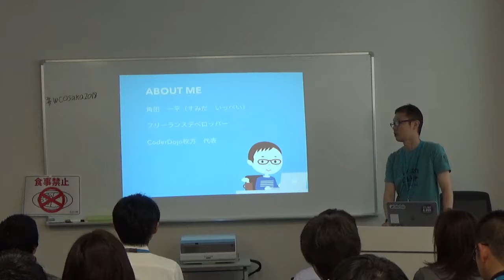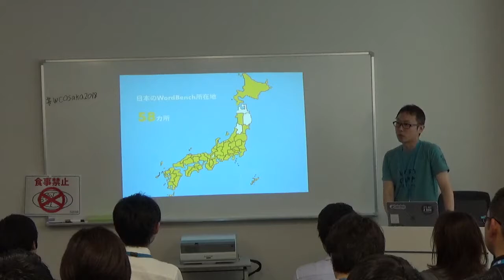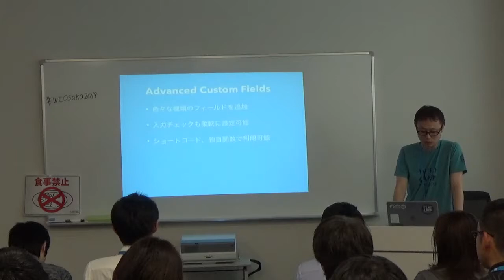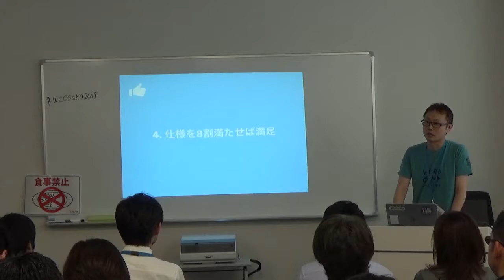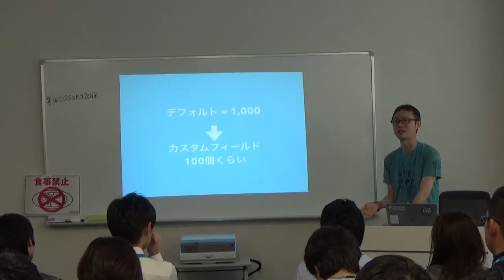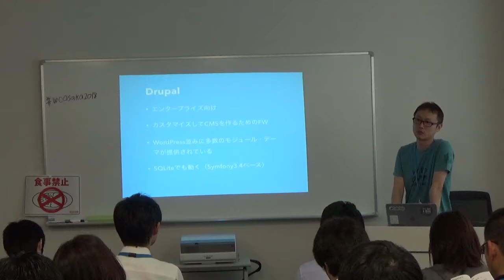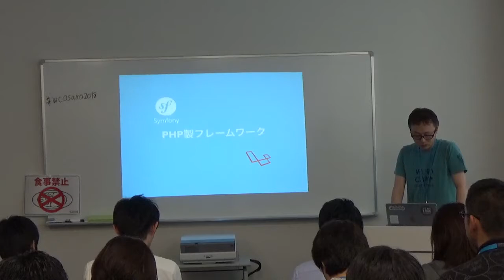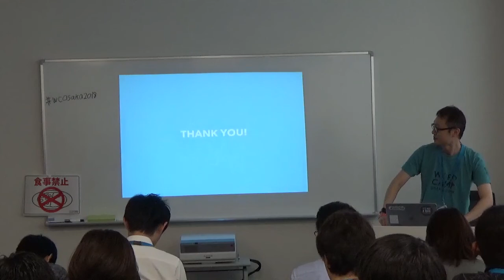Ippei Sumida: メインブキとして使うためのWordPress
全世界でCMSのシェア60%を占めるWordPress。日に日にメンテナンス・機能拡張し続けるので、Web製作者としては非常に使いやすい『ブキ』ですが、ついつい『なんでもWordPress』していませんか？
本セッションではもう一度WordPressの機能をおさらいし、どういったサイトに向いているか・向いていないかを考え直してみたいと思います。